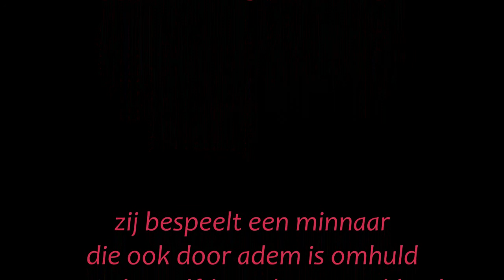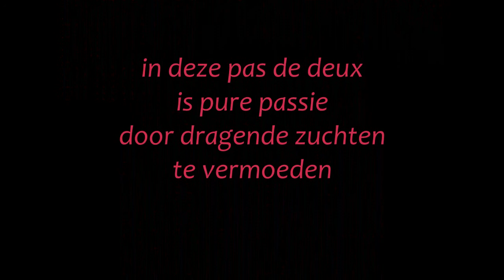"Pas de Deux" Gedicht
Gedicht en stem: Julius
Muziek: Johannes Revisius